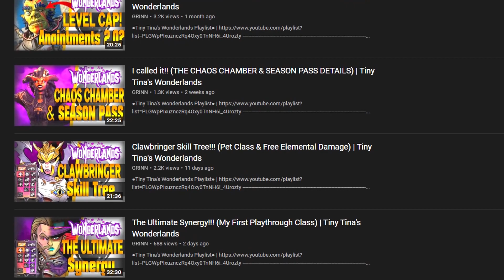This Spell Will Carry You! (Repeating Cast) | Tiny Tina's Wonderlands